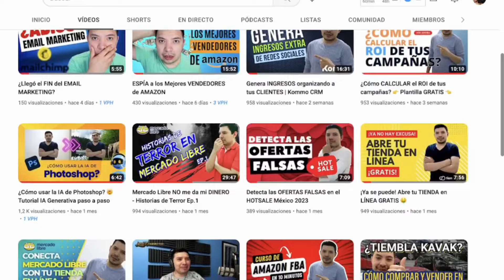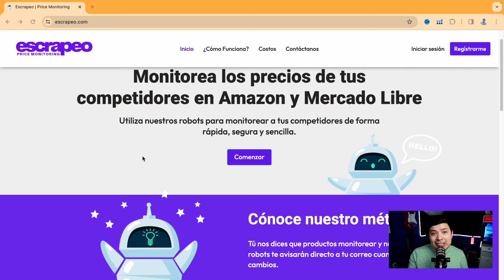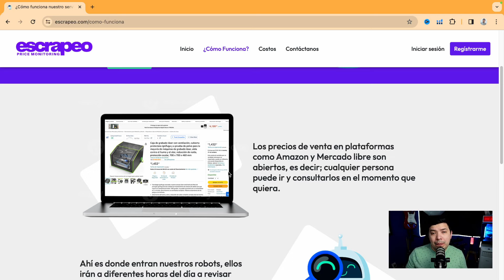Espía a tus competidores en AMAZON y MERCADO LIBRE con monitoreo de precios automático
En este vídeo te muestro como puedes espiar a tus competidores de manera automática y mediante el uso de robots para que te avisen cada vez que cambien sus precios.